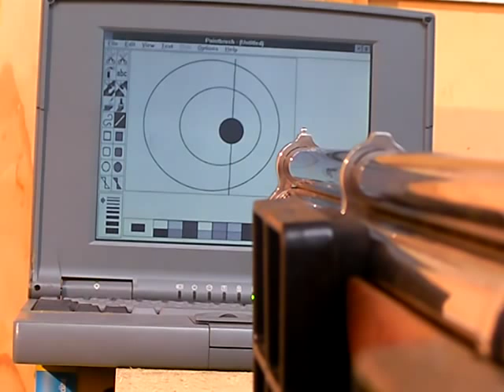.50cal PCP Air Rifle vs 486DX2 Laptop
486 Laptop computer in a logic battle with a .50cal PCP air rifle, firing 455gr slug with 330 ft-lbs energy. This rifle I designed gets 4 shots around or over 300 ft-lbs and a few more shots at lower of lower power, from a 220bar fill.